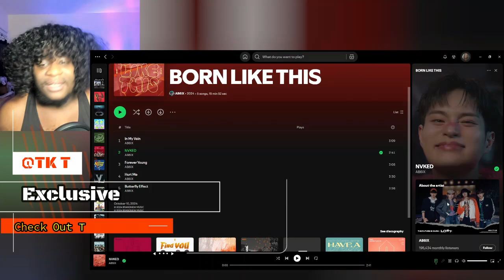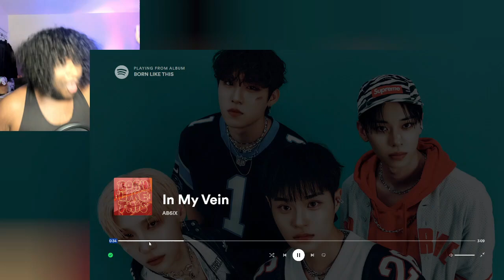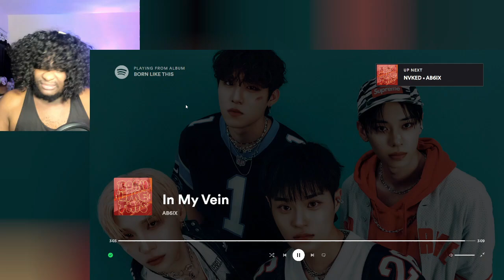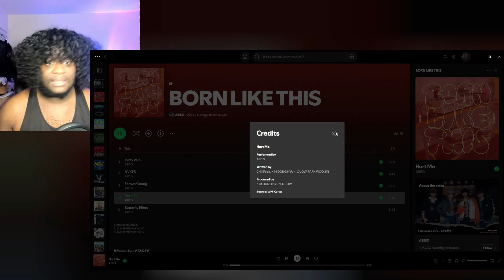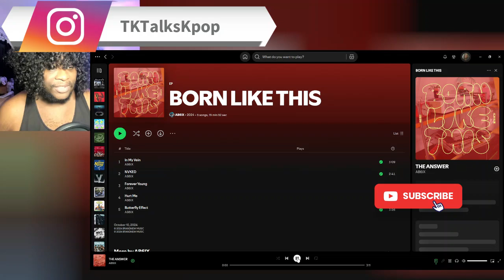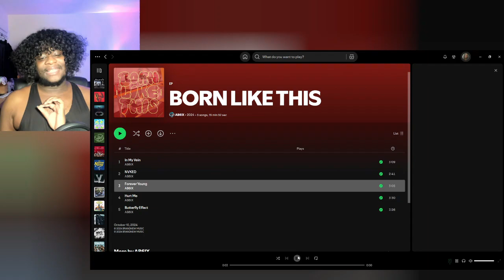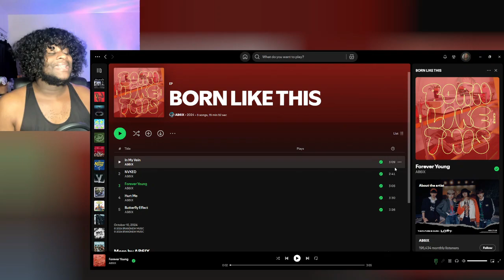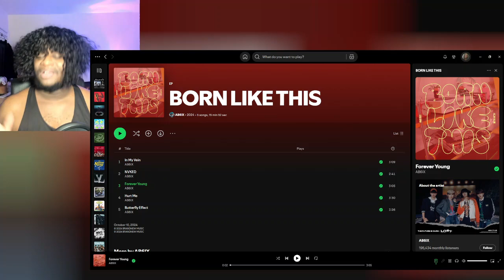AB6IX (에이비식스) 'BORN LIKE THIS' M/V Reaction | OH YES-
YES INDEED-

00:00 Intro
01:46 In My Vein
06:42 Forever Young
10:35 Hurt Me
14:22 Butterfly Effect
17:50 Thoughts